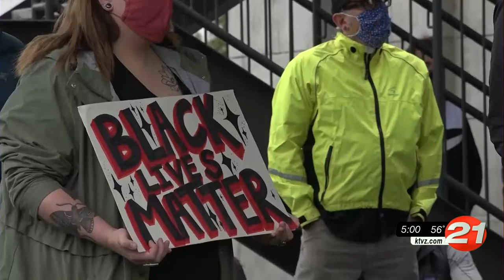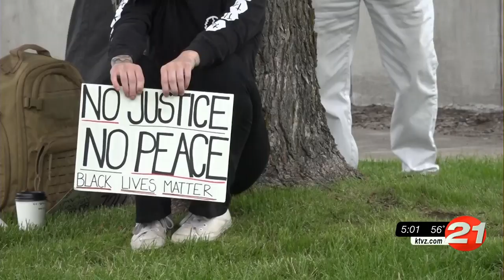Hummel calls for major Oregon criminal justice reforms, outlines own steps